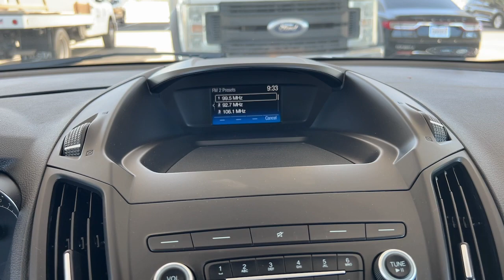2019 Ford Escape Palm Springs, Indio, Palm Desert, La Quinta, Mecca FP23862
Ingot Silver Used 2019 Ford Escape Titanium available in 78990 Varner Rd, Indio, California at Fiesta Ford. Servicing the Palm Springs, Indio, Palm Desert, La Quinta, Mecca, CA area.

Fiesta Ford
78990 Varner Rd

Ingot Silver Metallic 2019 Ford Escape Titanium FWD 6-Speed Automatic EcoBoost 2.0L I4 GTDi DOHC Turbocharged VCTbrbrFiesta Ford has been serving the Coachella Valley for over 50 years. Recent Arrival! 22/29 City/Highway MPGbrbrbrFiesta Ford is a 7 time Presidents Award recipient!!